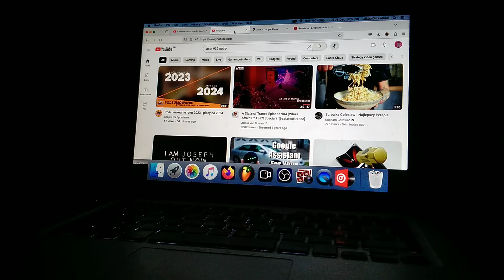R3HAB, Johnny McCann, Raul Pareja Reuda ft. Carrefour Market - Euroyears